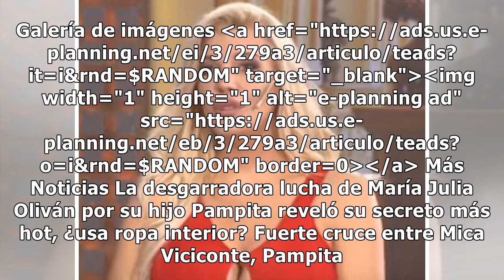La respuesta de Luciana Salazar ante el tremendo ataque de Charlotte Caniggia